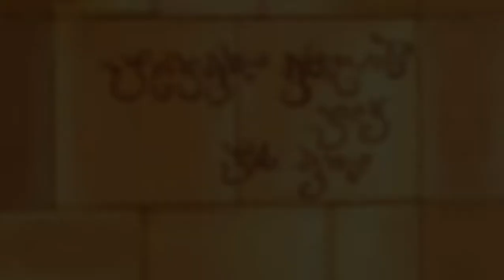Zak McKracken : Between Time And Space (Director's Cut) - PART 5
Game - Zak McKracken : Between Time And Space (Director's Cut) (2015)

My Channels